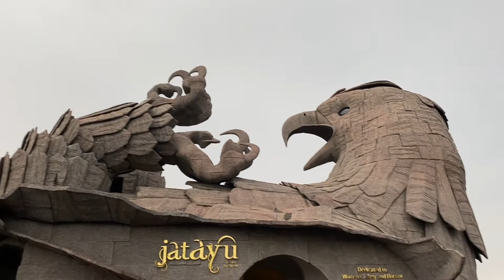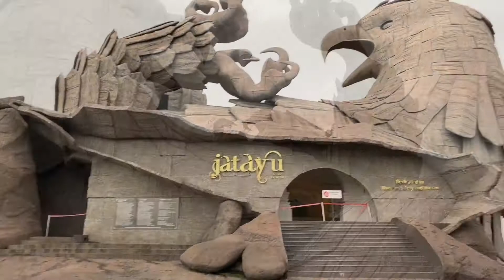Jatayu Sculpture |Jatayu Nature Park| World’s largest bird sculpture| Kerala